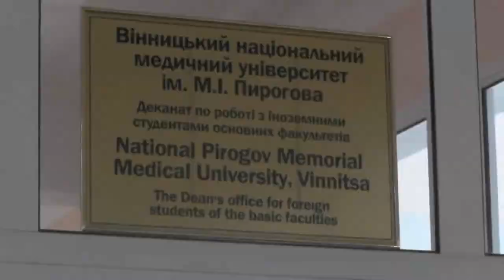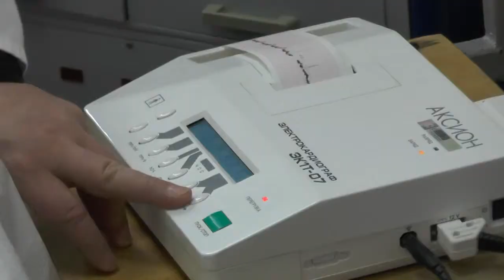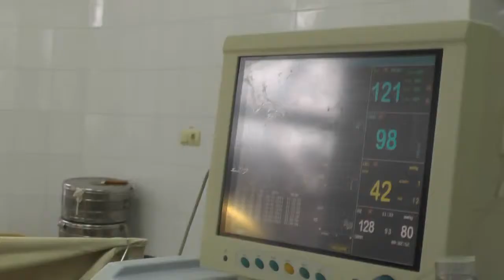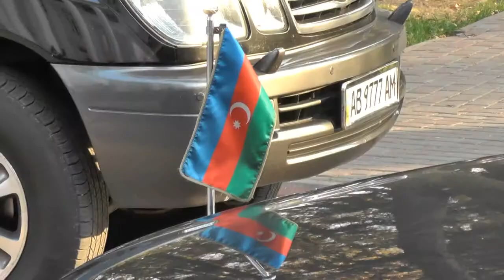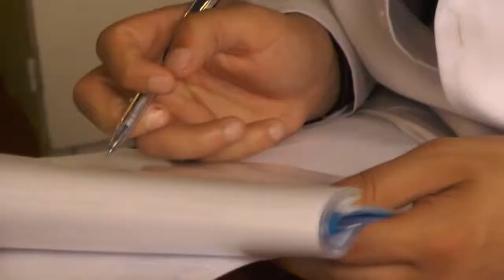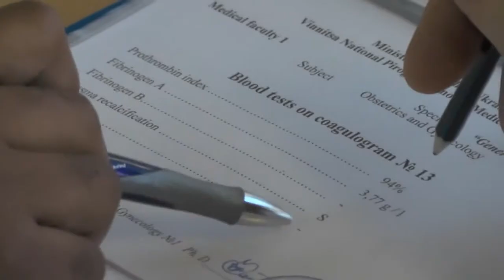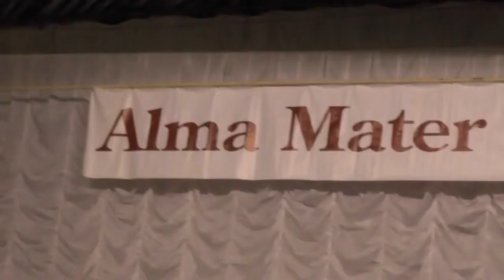National Pirogov Memorial Medical University I Vinnytsya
UNIVERSITY’S PROFILE
Vinnitsa Medical Institute n.a. N.I. Pirogov and since 1994 the University has been training competent doctors for 90 years. For this period about 44 thousands of specialists have been trained, who work in Ukraine and in many countries of the world.

Now training of specialists is carried out at 53 chairs, where the competent scientific-pedagogical staff works. Among them there are an academician of the National Academy of Medical Sciences, 5 academicians and 5 members-correspondents of Academies of Science, 120 doctors of science, professors, 554 candidates of science, associated professors.

The Medical University has traditions in educational, research activity, organization of the students’ leisure, maintaining of heartly relations with the graduates.

Material-technical basis: 3 educational buildings, modern equipment, research centre and centre of new information technologies, more than 780 modern computers, which are connected up to Internet, large library (500 thousand books), own printing house.

The Muslim Center and the Mosque function near the University.

At the medical university 6250 students are trained, including 2080 foreigners. In total about 44000 doctors, among them 2100 specialists of the highest level, possessing the Candidate’s and Ph.D., M.D. degrees, including more than 7500 foreign citizens from 106 foreign countries ofEurope, Asia, Middle East, Latin America, Africa) have been trained.

Annually the University chairs issue 10-12 text-books of methodics and other educational-methodical materials for the foreign students.

The activity of the Medical University on training doctors among the foreign citizens, international collaboration and international relations are coordinated by the Vice-rector for international links.

In the structure of management of the international citizens’ education function the department for international links, the dean’s office of the preparatory faculty and the dean’s office for undergraduate and postgraduate international students.